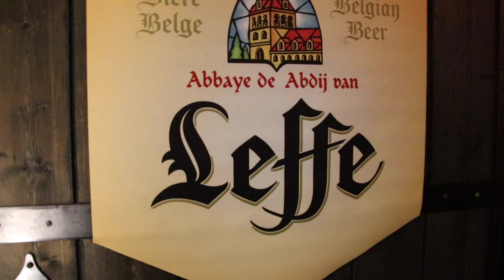dasLied みやこ祭2018 小ホールライブ『～message～』 ②glass越しのルージュ「色彩のブルース」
首都大学東京みやこ祭2018
アカペラサークルdasLied小ホールライブ『～message～』
2018/11/03(土)　＠首都大学東京講堂小ホール